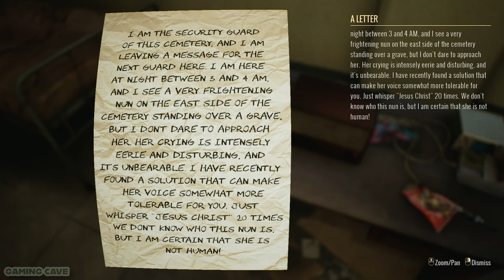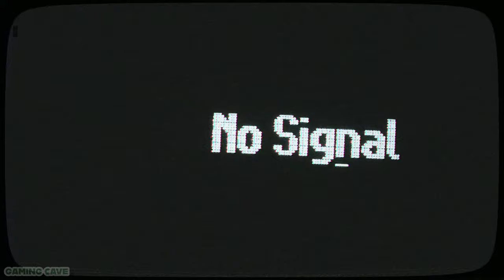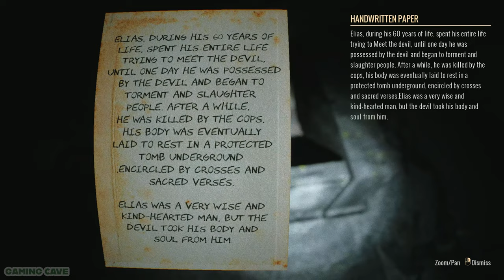GRAVEYARD SHIFT: Night Terrors Await!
Embark on a bone-chilling journey through the Graveyard Shift in this gameplay walkthrough without any distracting commentary. Get ready for jump scares, heart-pounding moments, and a spine-tingling experience as we delve into the darkness of the graveyard.

• Graveyard Shift
• Full Gameplay
• Walkthrough
• No Commentary
• Indie Horror